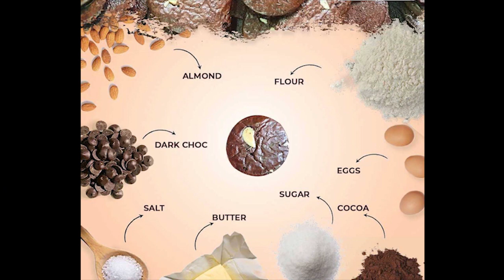Business Pitching by Muhammad Hafizuddin (B051820034)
MUHAMMAD HAFIZUDDIN BIN RAZELI
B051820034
UTEM
SECTION BMFG 4/2